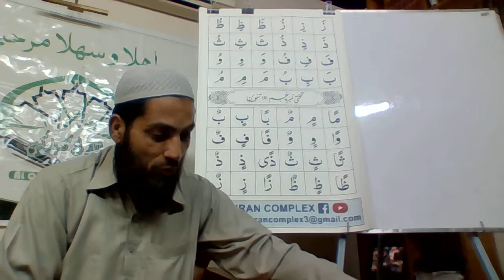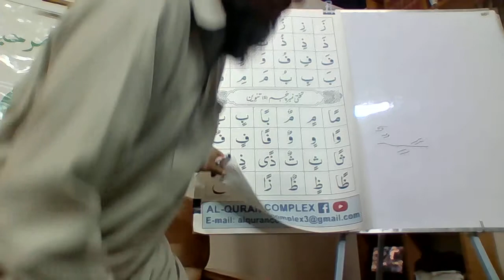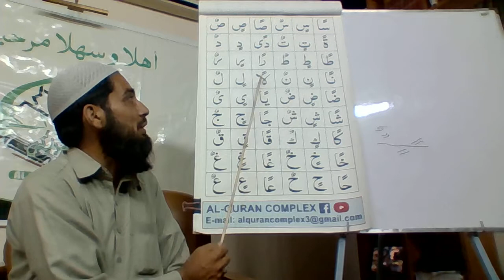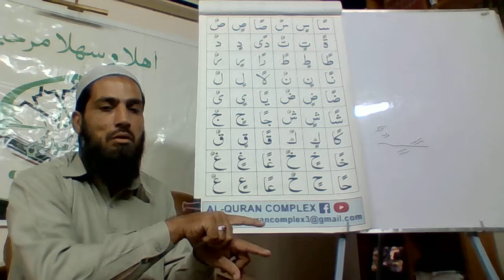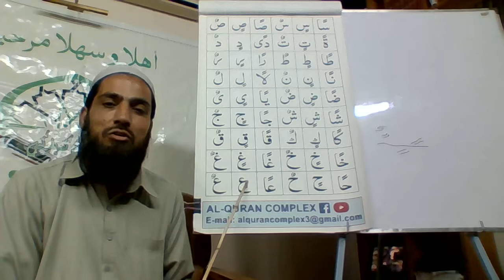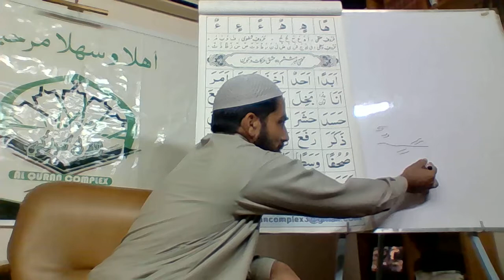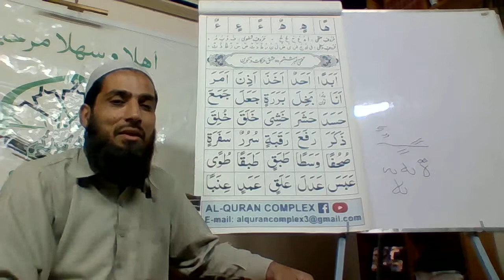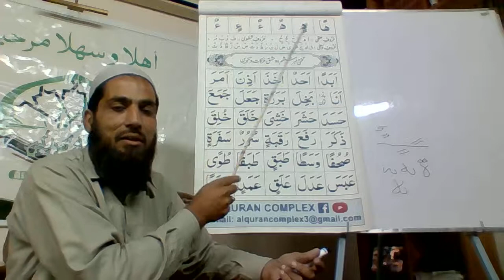Basic Training/Course for Tajweed (nazra) by Qari UbaidUllah Sb Noorani Quranic Qaida Plate 5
Basic Training/Course for Tajweed (nazra) for Al Quran by Qari UbaidUllah Sb Noorani Quranic Qaida Plate 5